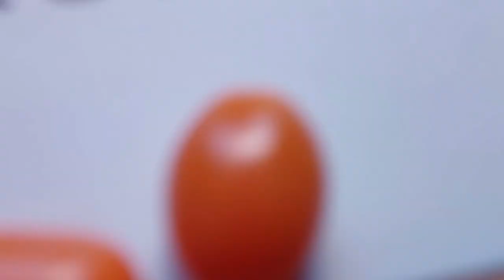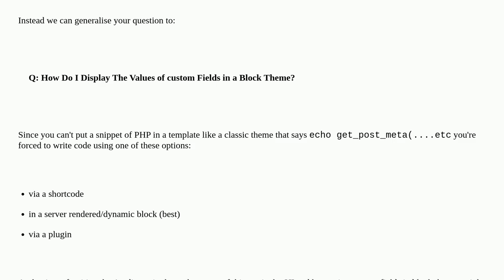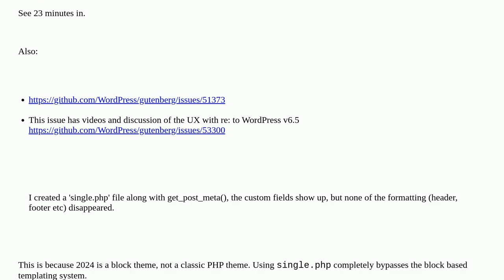Wordpress: How to display WordPress Twenty Twenty-Four's built-in custom field in a post (or page)?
How to display WordPress Twenty Twenty-Four's built-in custom field in a post (or page)?

A special thanks goes out to the community

  full-site-editing custom-field